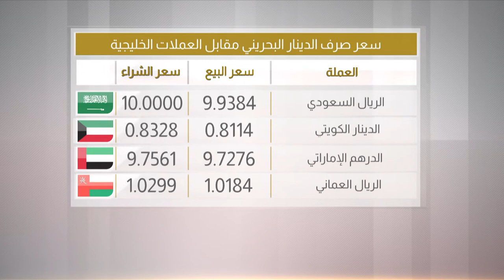البحرين مركز الأخبار : النشرة الإقتصادية 24-06-2020